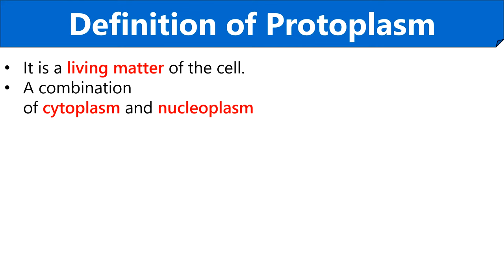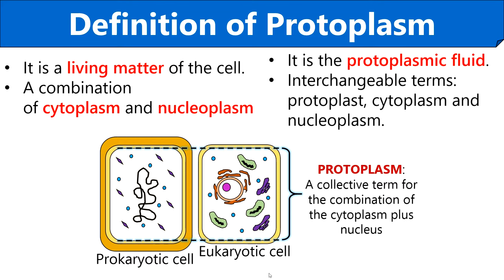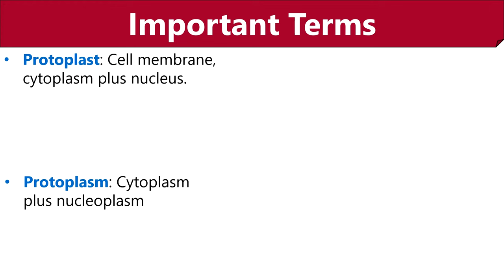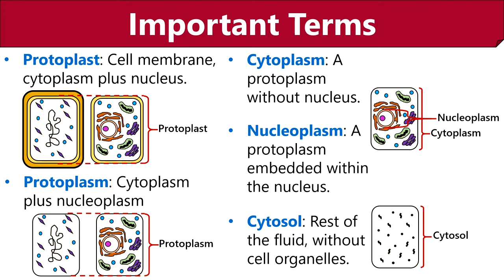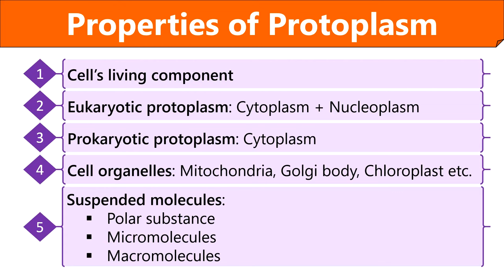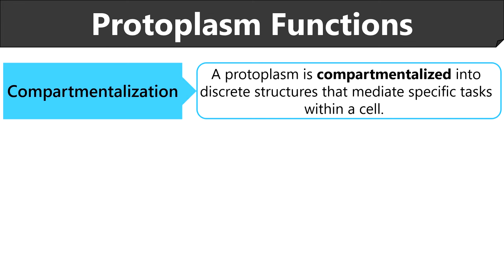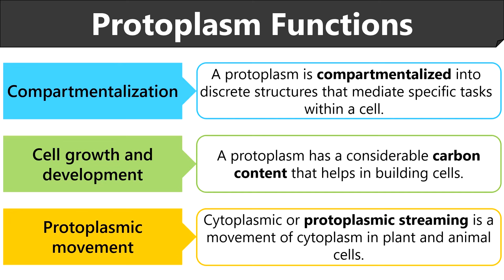Protoplasm | Definition, Diagrams, Components, Properties and Functions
The video begins with the definition of protoplasm. Then, this lecture focusses into two major components (cytoplasm and nucleus) of the protoplasm. Further, this video entails the meaning of the terms that are relatable with the term "Protoplasm", by using diagrams. Then, some properties of the protoplasm have been also explained. Finally, this video ends by explaining some important functions of the protoplasm.